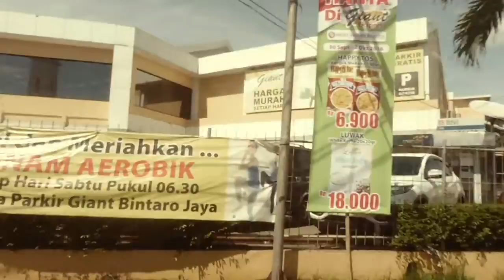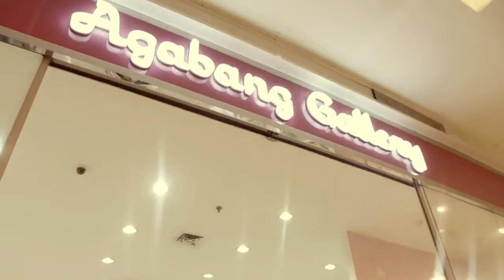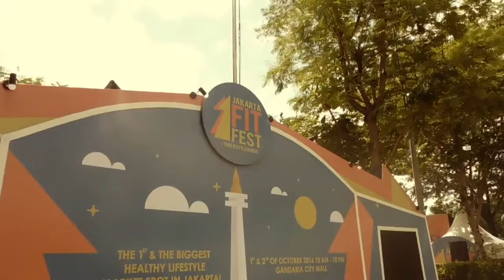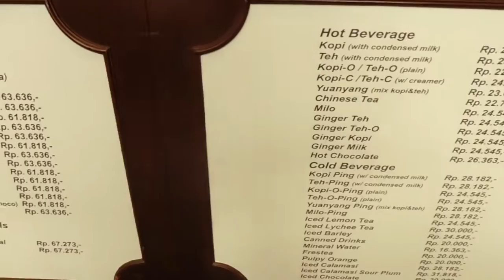Vlog #13 : Gandaria City with Mom :)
Last Saturday, I went to Gandaria City with my Mom and Krishna. We had a great time. But my Dad didn't came with us, because he had to meet his friends.

Love,
Ovi Siregar